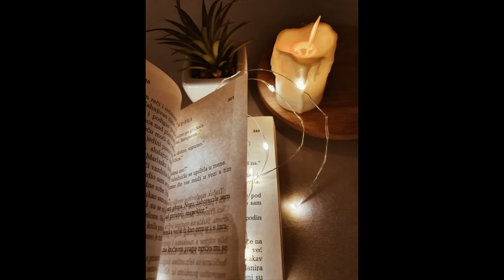A troop shall overcome him | The testament of Gad | Trailer